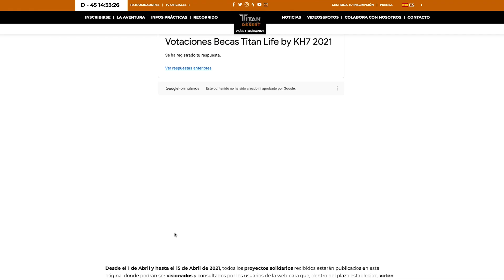Cumplir un sueño | Historia de SUPERACIÓN personal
Un video diferente, donde os pido vuestra colaboración para ayudar a cumplir un sueño, el sueño de Victor, el de poder realizar la Titan Desert.
Después de superar un cáncer a los 9 años, decidió que en cuanto pudiera hacer deporte se podría en forma para poder surcar el desierto de Marruecos en la difícil carrera de la Titan Desert sobre su bicicleta de montaña.
Para ello solo hay que dar un voto en el enlace que os he dejado al inicio de este texto, tenéis de tiempo hasta el 15 de abril de 2021.

Victor es un superviviente de una leucemia mieloide y dos trasplantes de médula.

Uno de los objetivos de este participar en la Titan es mostrar a los niños que tienen un futuro, que no están solos y que pueden luchar por sus sueños más allá del cáncer. Hacerles más ameno el ingreso en el hospital o en casa conectando con ellos online y que se sientan acompañados por alguien que les entienda y hable el mismo idioma. Estos niños ya son titanes por enfrentarse al cáncer y serán capaces de vivir la Titan desde dentro.

Otro de los objetivos es dar a conocer a la gente el poder que tiene en sus manos, en su sangre, mejor dicho. Cada uno de nosotros tiene el poder de salvar vidas donando médula! Un proceso que, además, no tiene efectos secundarios para el donante.

Y por supuesto, apoyar a la fundación Enriqueta para que siga ayudando a los niños a tener una mejor infancia mientras superan el cáncer.